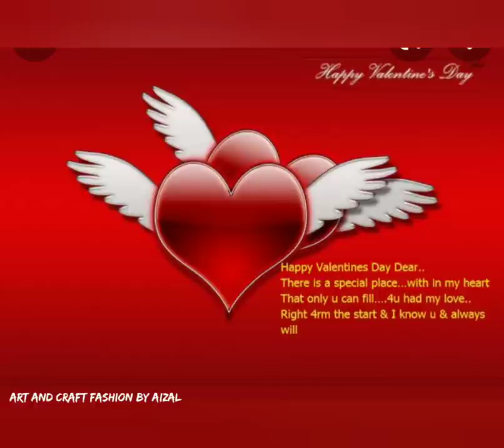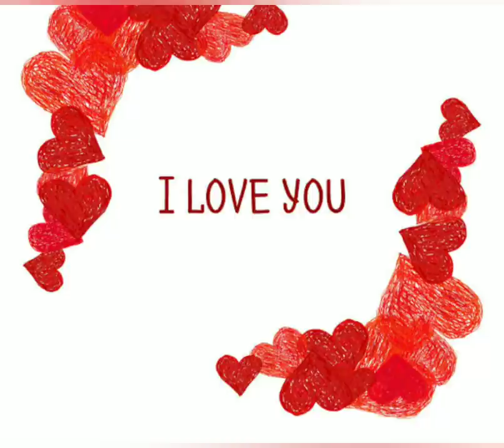Happy valentine's day pics special||Valentine's day dpz images 2022||Art and craft fashion by aizal